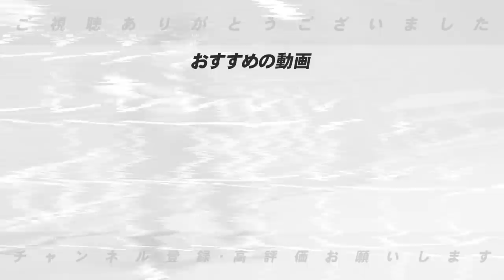【トレード】今季第３弾のトレードは成立するのか？動く可能性のある球団と選手を発表します！